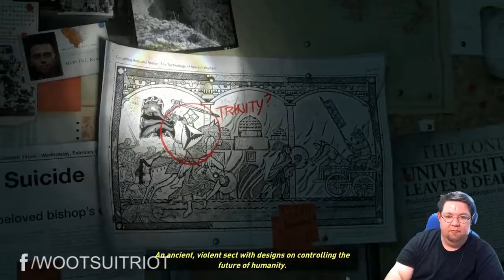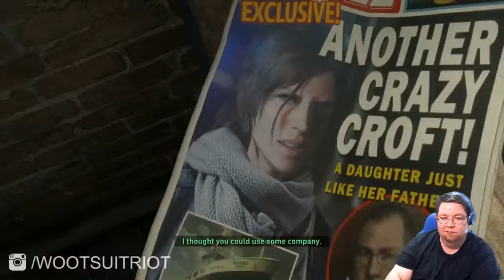Rise of the Tomb Raider e1